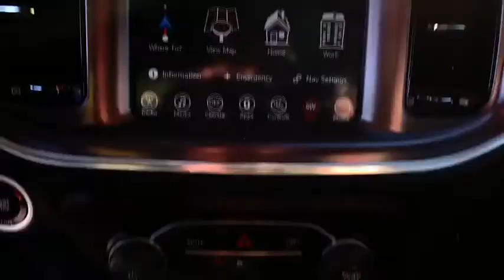2017 Dodge Charger Woodbridge, Springfield, Manassas, Fredericksburg, Fairfax, VA 9U8254A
Used 2017 Dodge Charger available in Woodbridge, Virginia at Lustine Chrysler Dodge Jeep Ram. Servicing the Springfield, Manassas, Fredericksburg, and Fairfax, VA area.
2017 Dodge Charger SXT RWD - Stock#: 9U8254A - VIN#: 2C3CDXHG5HH514773

BEAUTIFUL CHARGER IN THE FAN FAVORITE DESTROYER GRAY COLORWAY! THIS BEAUTIFUL VEHICLE HAS A GREAT CARFAX AND IS A ONE OWNER VEHICLE! STOP BY TODAY TO EXPERIENCE THIS AMAZING VEHICLE!brbrbrCOPY AND PASTE THE LINK BELOW TO VIEW THE ORIGINAL WINDOW STICKER! our PROFESSIONAL SALES TEAM @ 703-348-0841brbr*CHRYSLER CERTIFIED* CLEAN CARFAX CARFAX 1 OWNER REMOTE STARTER Black Cloth 4-Wheel Disc Brakes 6 Speakers ABS brakes Air Conditioning Alloy wheels AM/FM radio: SiriusXM Anti-whiplash front head restraints Auto-dimming Rear-View mirror Automatic temperature control Brake assist Bumpers: body-color Compass Delay-off headlights Driver door bin Driver vanity mirror Dual front impact airbags Dual front side impact airbags Electronic Stability Control Emergency communication system: Uconnect Access Four wheel independent suspension Front anti-roll bar Front Bucket Seats Front Center Armrest Front dual zone A/C Front fog lights Front reading lights Fully automatic headlights Garage door transmitter: HomeLink Gloss Black Grille-Gloss Black Xhairs Heated door mirrors Heated Front Seats Heated front seats Illuminated entry Leather Shift Knob Low tire pressure warning Occupant sensing airbag Outside temperature display Overhead airbag Overhead console Panic alarm Passenger door bin Passenger vanity mirror Power 4-Way Driver Lumbar Adjust Power 8-Way Driver Seat Power door mirrors Power driver seat Power steering Power windows Quick Order Package 29H Radio data system Radio: Uconnect 4C w/8.4 Display Rear anti-roll bar Rear Armrest w/Cupholder Seat Rear reading lights Rear seat center armrest Rear window defroster Remote keyless entry Speed control Speed-Sensitive Wipers Split folding rear seat Sport Cloth Seats Steering wheel mounted audio controls Tachometer Telescoping steering wheel Tilt steering wheel Traction control Trip computer Variably intermittent wipers.br2017 Dodge Charger SXTbr19/30 City/Highway MPGbrbrFCA US Certified Pre-Owned Details:brbr * Warranty Deductible: $100br * 125 Point Inspectionbr * Includes First Day Rental Car Rental Allowance and Trip Interruption Benefitsbr * Limited Warranty: 3 Month/3000 Mile (whichever comes first) after new car warranty expires or from certified purchase datebr * Vehicle Historybr * Transferable Warrantybr * Roadside Assistancebr * Powertrain Limited Warranty: 84 Month/100000 Mile (whichever comes first) from original in-service datebrbrbrAwards:br * ALG Residual Value Awards * 2017 KBB.com 10 Most Comfortable Cars Under $30000brbrCall our PROFESSIONAL SALES TEAM @ for MORE INFORMATION and ADDITIONAL DISCOUNTS!!! Lustine Chrysler Dodge Jeep & RAM equals a FANTASTIC BUYING EXPERIENCE!!!brAvailable backup camera available blue tooth available third row seats available aluminum alloy wheels available adaptive cruise control available sunroof available heated seats available remote start available leather available navigation.